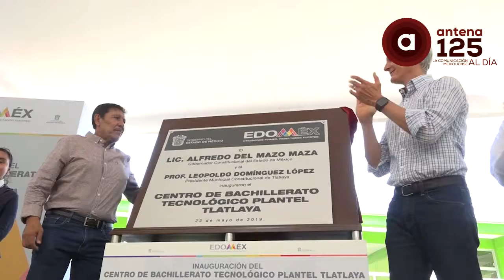Alfredo Del Mazo entrega instalaciones del Centro de Bachillerato en Tlalaya